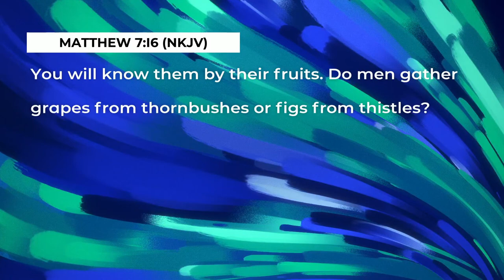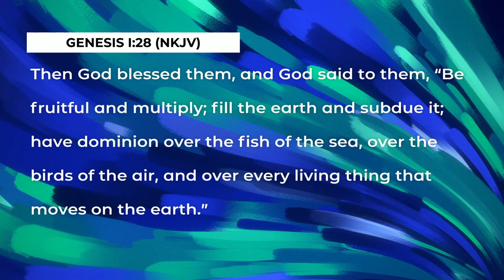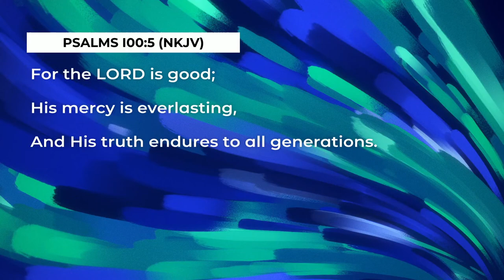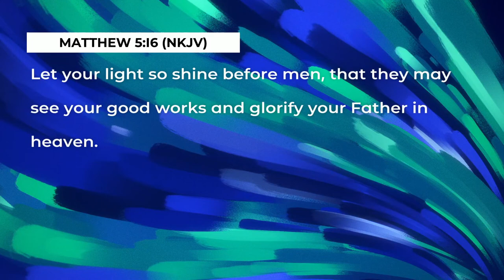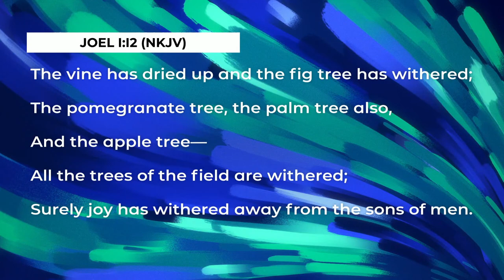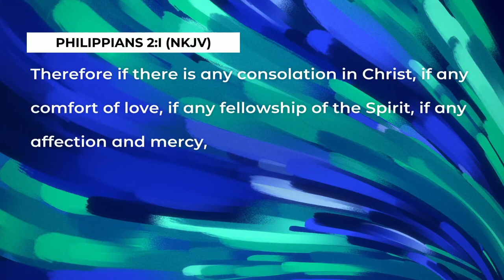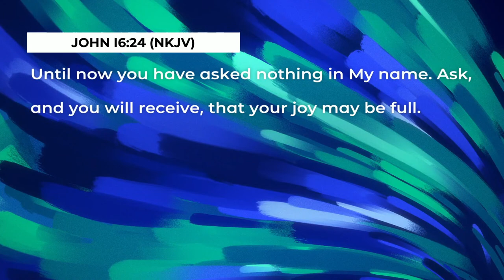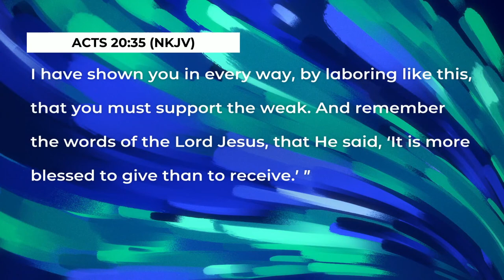Joy | Pastor Jesse Barrett